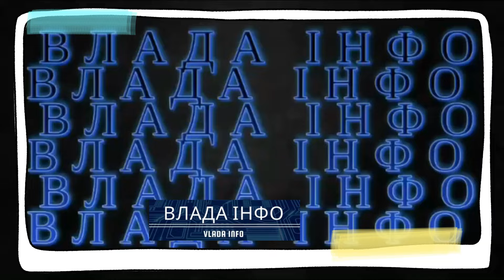ПОМСТА ЗАЛУЖНОМУ! ПОРУШИВ НАКАЗ ЗЕЛЕНСЬКОГО! ЗДАВ ВСІХ! ЗРАДНИКИ НА БАНКОВІЙ! ВСІ ШОКОВАНІ!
ЯК ПОВІДОМЛЯЄ ТЕЛЕГРАМ КАНАЛ ТОПОР В ДЕРЖАВІ СЬОГОДНІ ПОМСТИЛИСЬ ЗАЛУЖНОМУ!